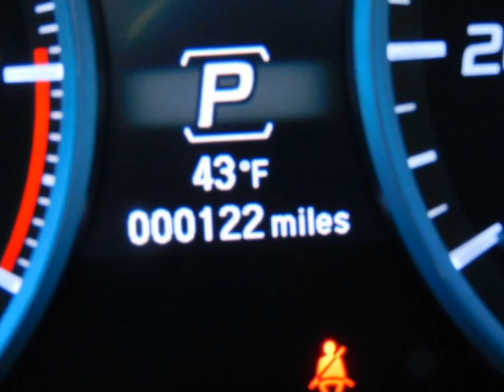2020 Acura ILX Sedan w/Technology Pkg Sedan - Yonkers, NY